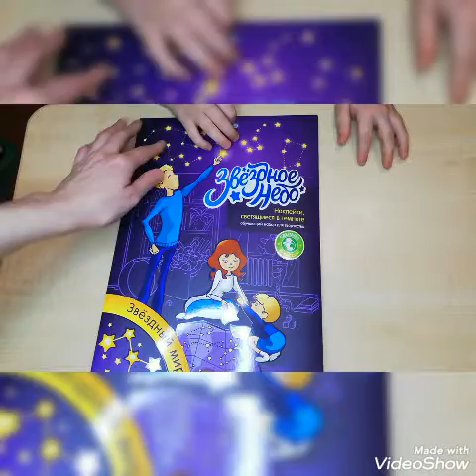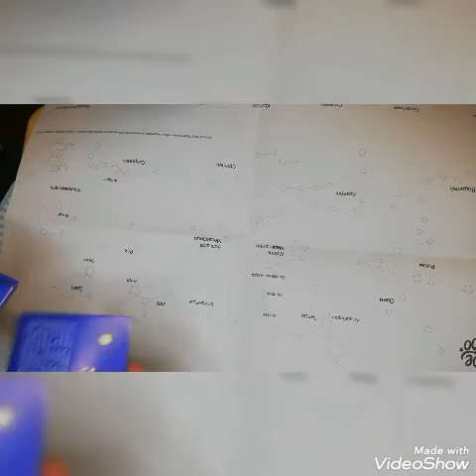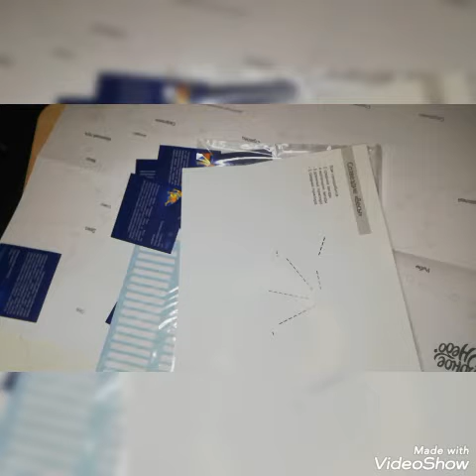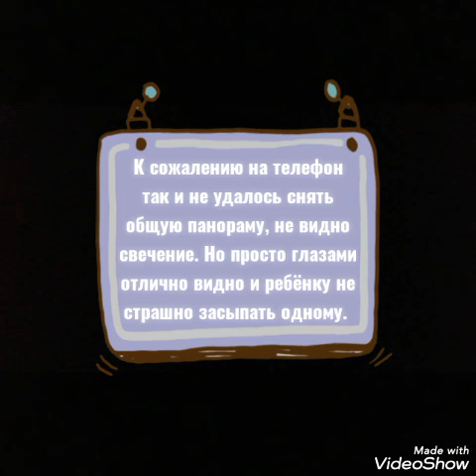Набор Звездное небо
Получили на тестирование набор Звездное небо. В составе наклейки, светящиеся в темноте, из них составляются созвездия, карта-раскраска, наклейки на карту и трафареты, по которым можно наклеить звезды, чтобы все соответствовало реальности. Ребёнку набор очень понравился, мы прочитали информацию на наклейка, потом ещё в энциклопедии почитали более полные описания и объяснения. Про звезды, космос, планеты. Дальше приклеили на потолок наклейки согласно схемам и теперь перед сном повторяем созвездия и их расположения.
А мягкое зелёное свечение создаёт уют в комнате и ребёнку не так страшно засыпать.
Набор классный уже потому, что мотивирует ребёнка к изучению нового. Позже докупим и другие наборы из серии.